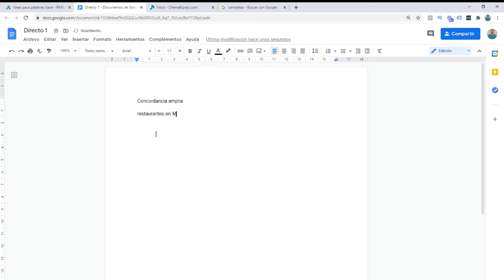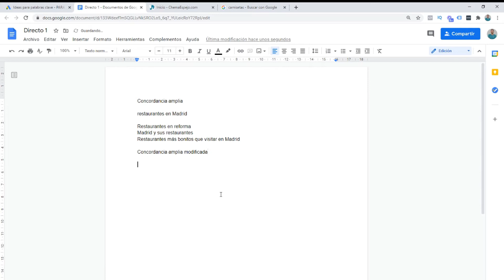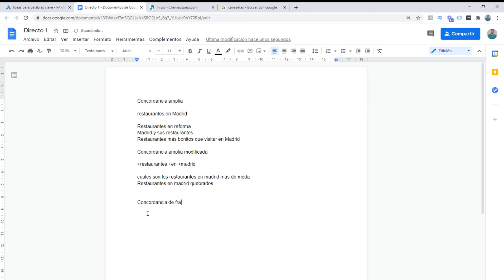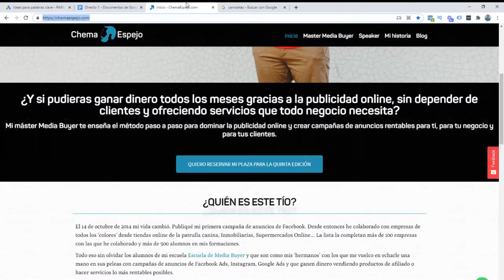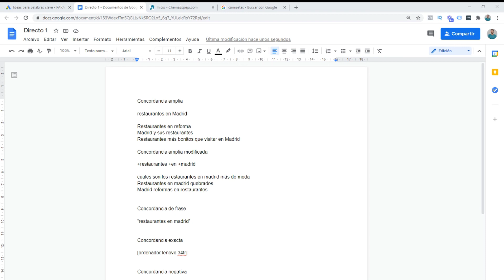¿Qué y cuántos son los tipos de [CONCORDANCIAS] en google ads?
Qué son las concordancias en google ads? ¿Cuántos tipos de concordancias hay?
                                   👇👇👇 VER MAS 👇👇👇

En el video de hoy te explico bien todo el tema que tenga que ver con los tipos de concordancias en google ads para que no pierdas dinero en tus campañas, ya que de ello depende que la campaña funcione bien o funcione mal, asi de simple.
 De esta forma podrás saber qué palabras clave acotar para que tus anuncios en google llegue al tu publico objetivo y a quien verdaderamente te esté buscando ( y comprate 😜)

Todo el contenido de La Escuela de Media Buyer

Si te ha gustado y te ha servido no olvides darme un LIKE para darme apoyo, y si aun no eres suscriptor, no dudes en suscribirte y darle a la campanita!! :)